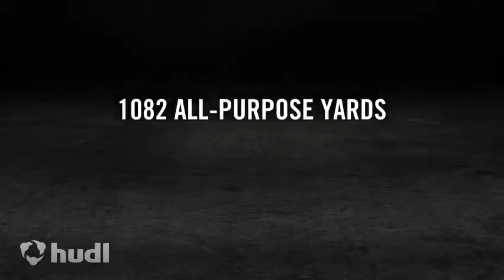HF Kendrick King pre-district